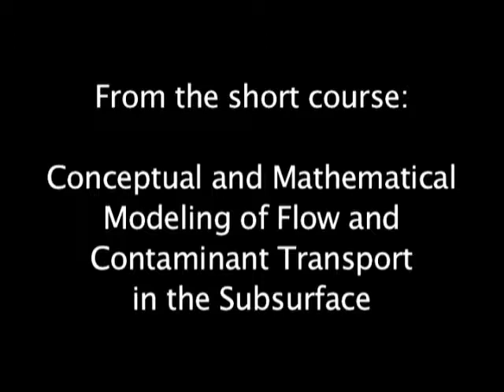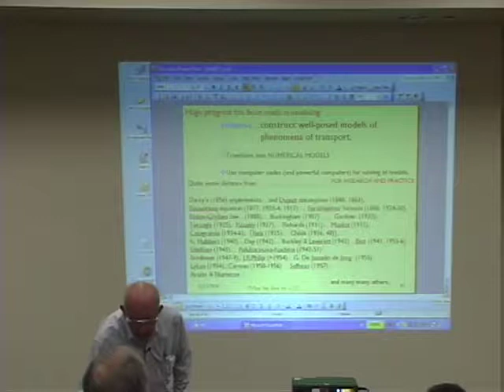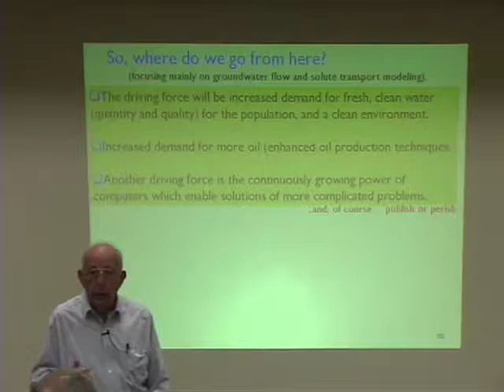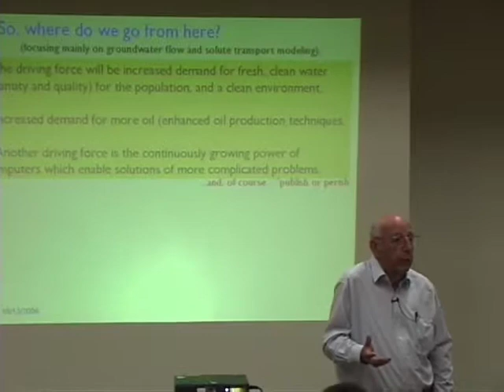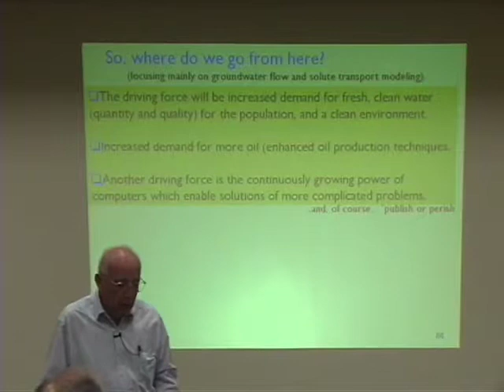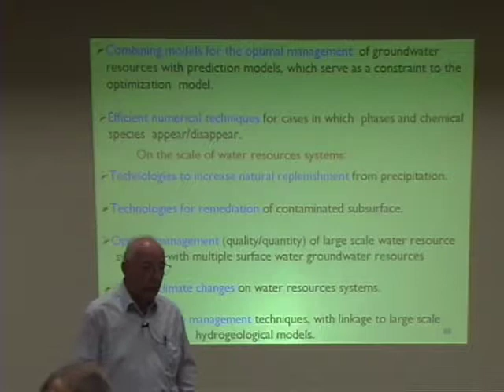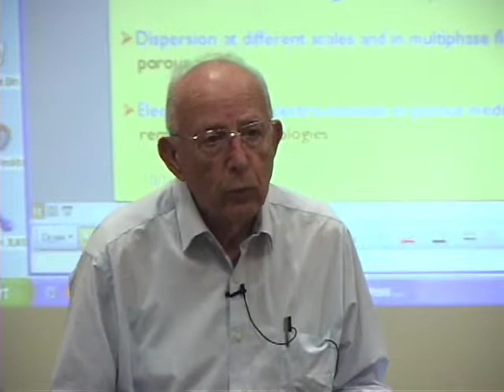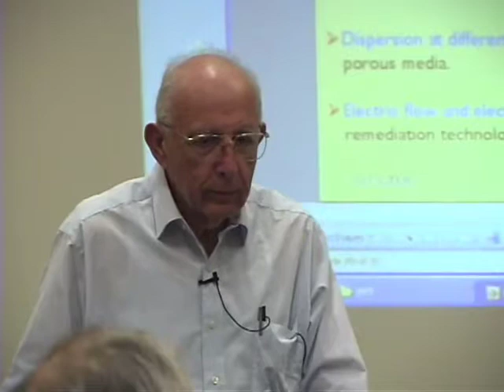Jacob Bear: Looking Forward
Jacob Bear delivers a lecture describing both past achievements in and a future vision for the field of transport in porous media. The presentation is based on the Boussinesq Lecture that Bear delivered in 2006 to commemorate the 150th anniversary of the publication of Darcy’s Law. The lecture is followed by an interactive discussion with the audience

✫ 0:00 Introduction by Alex Cheng
✫ 1:16 Groundwater versus Transport in porous media
✫ 5:32 Boussinesq Lecture - the 150th anniversary of Darcy's law
✫ 8:02 Where do we go from here?
✫ 8:12 Need for more freshwater. Understanding scale effects
✫ 11:07 Better understanding of chemical and biological reactions
✫ 13:11 Improving oil production
✫ 14:49 Unsaturated zone - anisotropy of permeability
✫ 15:50 Biomedical engineering
✫ 17:21 Management of groundwater resources
✫ 19:31 Opinion of the discussion with the Public
✫ 19:41 Relation between sciences, data management, and policy
✫ 23:09 Future directions on heterogeneity, scales, and uncertainty
✫ 27:07 Multiphase flow (oil contamination, unsaturated zone)
✫ 31:25 Need to unify disciplines
✫ 34:28 On inverse problems
✫ 35:00 Geology versus Engineering, how to educate hydrogeologists
✫ 40:58 Civil versus Environmental engineering

Credits: Alex Cheng, Bob Holt, Sam Wang  (University of Mississippi)